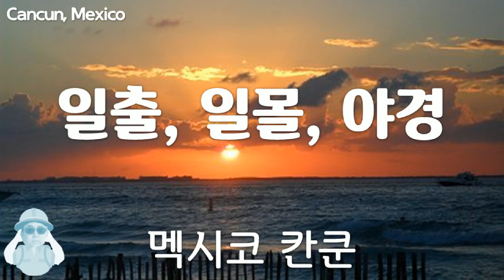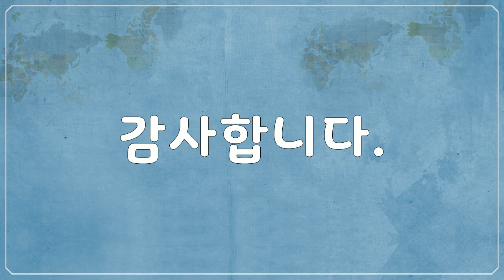북 & 중앙아메리카, 멕시코, 칸쿤, Cancun, Mexico - 일출, 일몰, 야경, Sunrise, sunset, night view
1만개 이상의 다양한 컨텐츠들을 목록별로 구분하여 재생목록에 정리하였습니다.